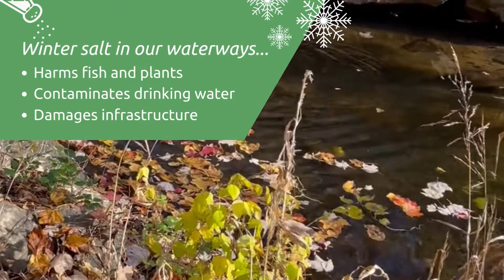Walk in the Woods: Let's be Smart about Winter Salt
On October 29, 2022, ICPRB organized Walk in the Woods: Let's be Smart About Winter Salt with Izaak Walton League of America and the City of Gaithersburg, Maryland. Local residents learned about the impacts of winter salt use on our waterways and what they could do about it.

Sign up for the ICPRB newsletter to hear about upcoming Walk in the Woods

Get a free Salt Watch Kit from the Izaak Walton League